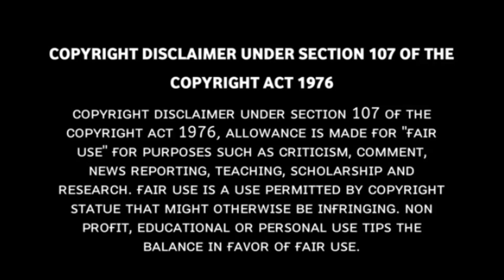Pushpa ringtones and bgms in telugu || Chirag DR Official Music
HI Everyone. welcome to chirag dr official music .

Watch Pushpa ringtones and bgms in telugu .

Like the video and share the video with your friends and family

If any problem with the video,  don't remove the video .